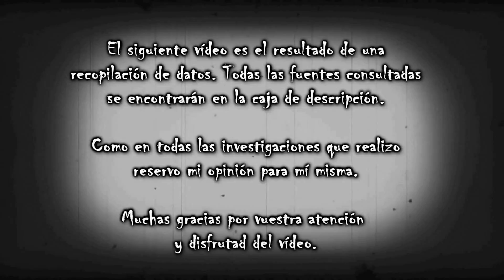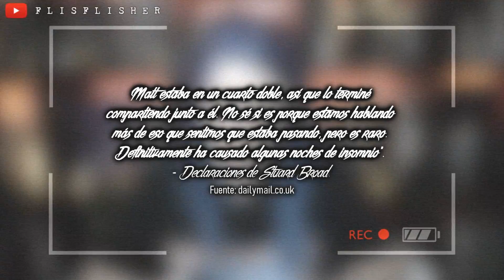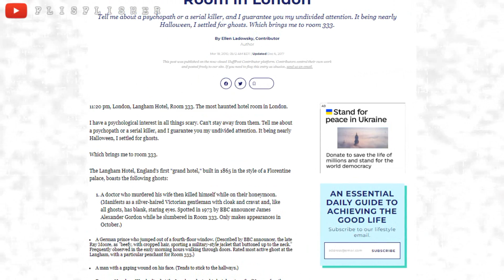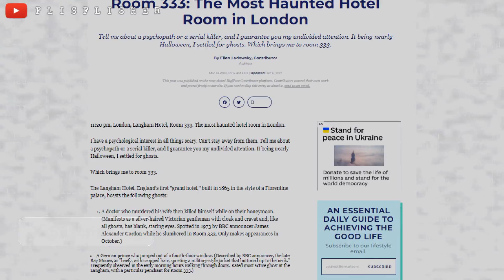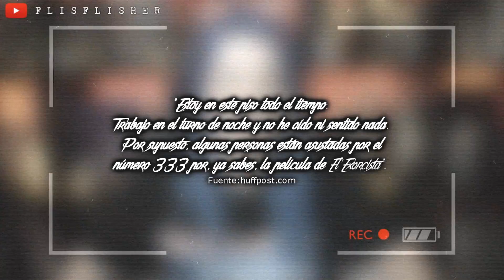El HOTEL más EMBRUJADO de LONDRES: El LANGHAM HILTON | Flisflisher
🔴 ¡Muy buenas a todos! Hoy os traigo POR FIN un caso paranormal: el del hotel Langham Hilton (Londres). Muchas gracias a todos y recordad que más abajo tendréis todas las fuentes consultadas ✨

¿MIS REDES?

EXPEDIENTE FLISFLISHER

ESPAÑA EMBRUJADA: